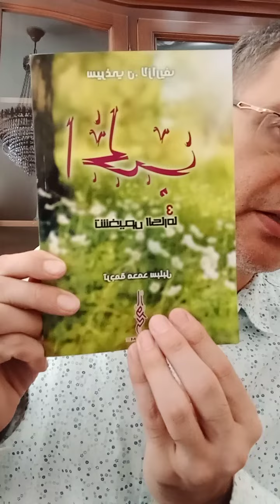محمد سبلبل. 📚 رسوب وفشل الولد! من المسؤول الأهل أم الأستاذ؟ 💼👩‍🎓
🌟 أقدم استشارات مدفوعة. للحصول على استشارة التواصل معي عبر الwhatsapp على الرقم

🌟 للحصول على كتٌب الباحث في علم النفس، المعالج والأخصائي في مجال الطاقة الحيوية سيرغِي لازاريف ترجمة محمد سبلبل التواصل مع دار اقرأني عبر الرقم
✈ تصلكم الكتُب عير البريد 🌏

🌟🌍🌟انضموا ل"قناة دار اقرأني للنشر والتوزيع" حيث تقرأ الآنسة هاجر مكاوي ) صاحبة الدار  مقتطفات من كتب لازاريف... الرابط

💫محمد سبلبل مُترجم كتب لازاريف الرسميّ إلى العربيّة ومُمثّله الرسميّ في الدول العربيّة. رابط التمثيل مثل روابط جميع صفحاتِه وقنواتِه الرسميّة متوفّرون في الرابطين التاليين